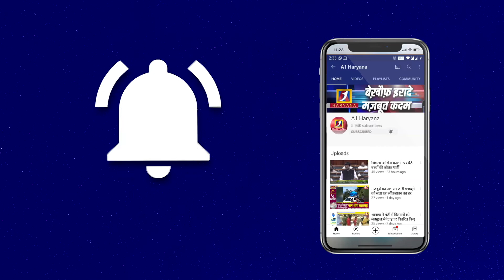शिमला में खड़ी रही निजी बसे लोग हुए परेशान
a1haryana shimla शिमला में खड़ी रही निजी बसे लोग हुए परेशान